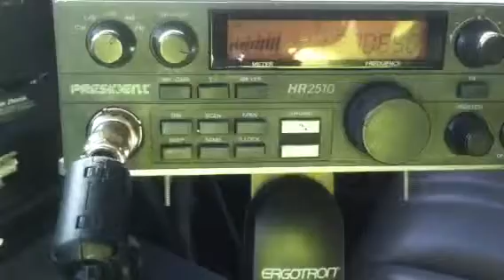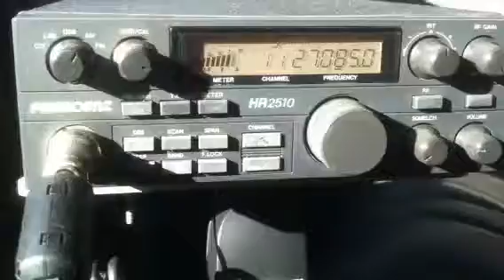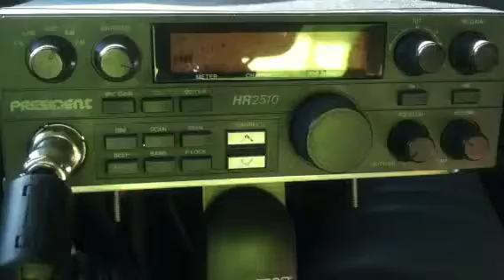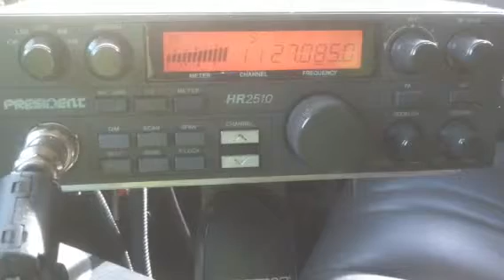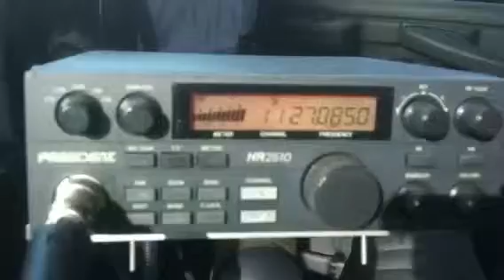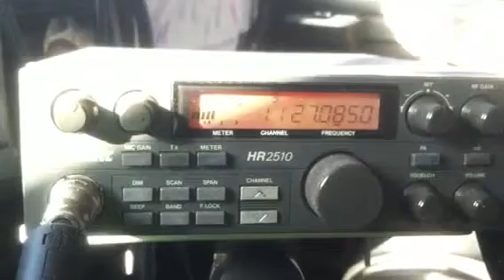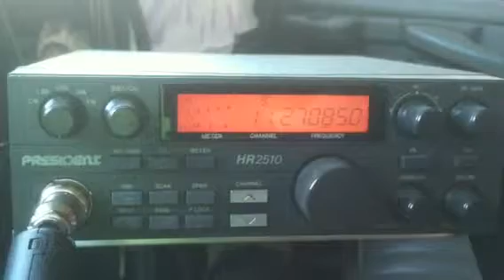Water Bug, 44, 808, 830(N. Cal.), Delta 4, Dance Money, Show Time, 123, 234